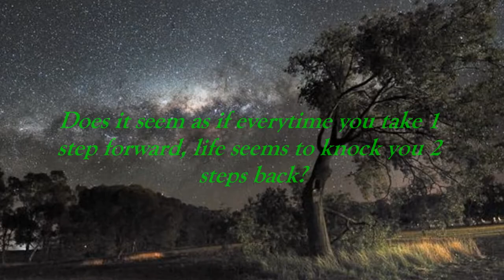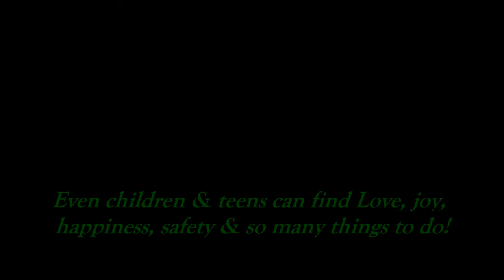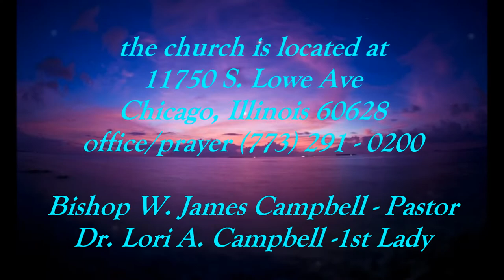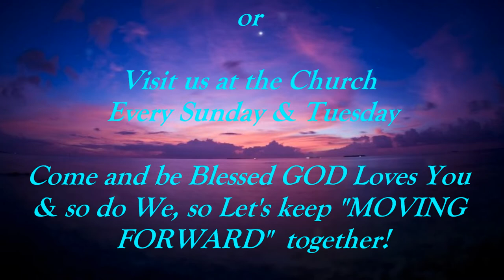St James Ministries COGIC promo ad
Bishop W. James Campbell & The St James Ministries want to invite you to Be a Part of Our Family
11750 S. Lowe Ave. Chicago, IL 60628